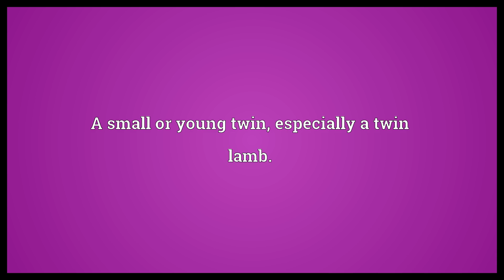Twinling Meaning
Video shows what twinling means. A twin.. A small or young twin, especially a twin lamb..  Twinling Meaning. How to pronounce, definition audio dictionary. How to say twinling. Powered by MaryTTS, Wiktionary